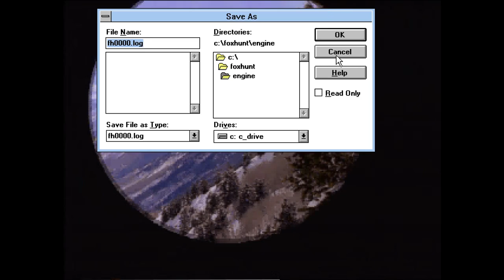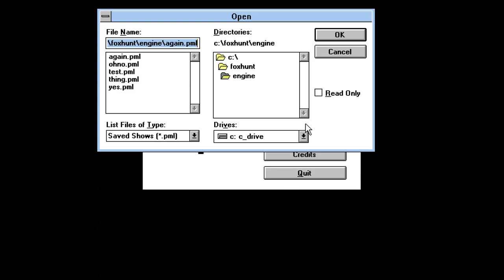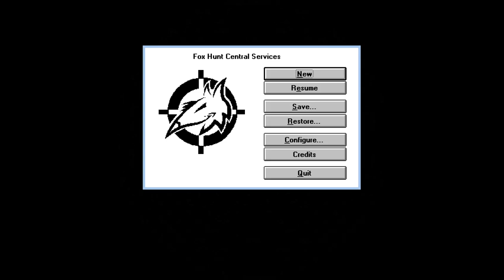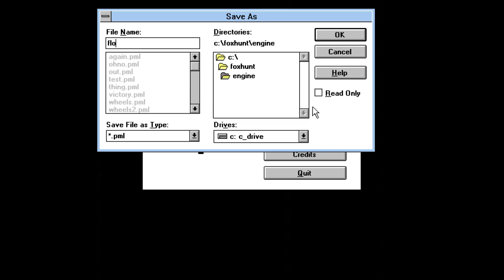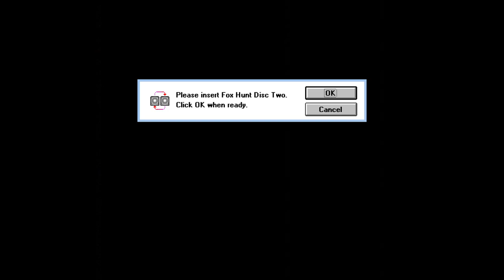A second Fox Hunt video, I guess we're playing this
I have to know.